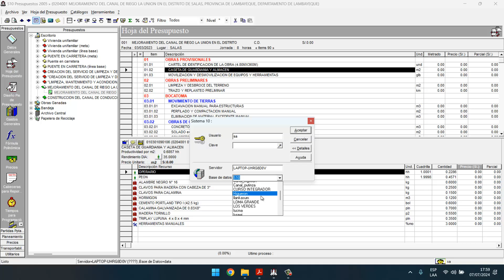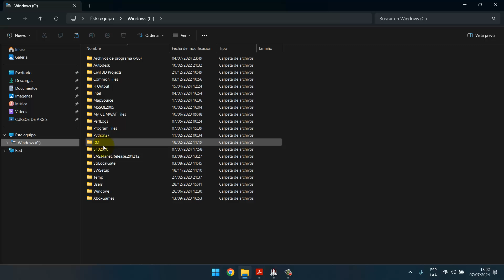👽Como ELIMINAR base de datos del s10 costos y presupuestos!!!!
⚡¡Atención usuarios de S10 Costos y Presupuestos!⚡
¿Necesitas eliminar una base de datos antigua o innecesaria en S10 Costos y Presupuestos? ¡No te preocupes más!

En este video tutorial completo y fácil de seguir, te guiaremos paso a paso a través del proceso de eliminación de bases de datos en S10 Costos y Presupuestos. Aprenderás a:

🔉Identificar las bases de datos que deseas eliminar: Te mostraremos cómo encontrar y seleccionar las bases de datos que ya no necesitas.
🔉Realizar la eliminación de forma segura: Te guiaremos a través del proceso de eliminación para asegurarte de que no se pierdan datos importantes accidentalmente.
🔉Liberar espacio de almacenamiento: Al eliminar bases de datos antiguas, podrás optimizar el uso del espacio de almacenamiento en tu software S10 Costos y Presupuestos.
🔉Mantener tu sistema organizado: Eliminar bases de datos innecesarias te ayudará a mantener tu sistema organizado y eficiente.

¿Por qué es importante eliminar bases de datos antiguas en S10 Costos y Presupuestos?

📢Libera espacio de almacenamiento: Las bases de datos antiguas pueden ocupar una cantidad significativa de espacio de almacenamiento, lo que puede afectar el rendimiento del software.
📢Mejora la organización: Eliminar bases de datos innecesarias te ayuda a mantener tu sistema organizado y facilita encontrar la información que necesitas.
📢Reduce el riesgo de errores: Las bases de datos antiguas pueden contener información obsoleta o incorrecta, lo que puede generar errores en tus cálculos y presupuestos.

¿A quién está dirigido este video?

👽Usuarios de S10 Costos y Presupuestos que necesitan eliminar bases de datos antiguas o innecesarias.
👽Profesionales de la construcción que utilizan S10 Costos y Presupuestos para gestionar sus proyectos.
👽Estudiantes de ingeniería civil, ingeniería agrícola y arquitectura que aprenden a utilizar S10 Costos y Presupuestos.

🚀¡No te pierdas este video y aprende a eliminar bases de datos en S10 Costos y Presupuestos de manera rápida y segura!